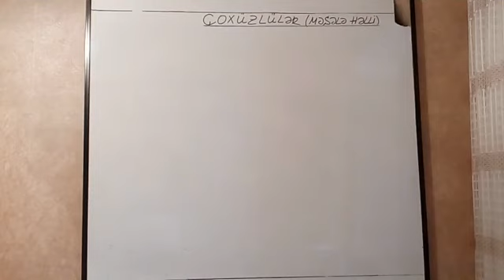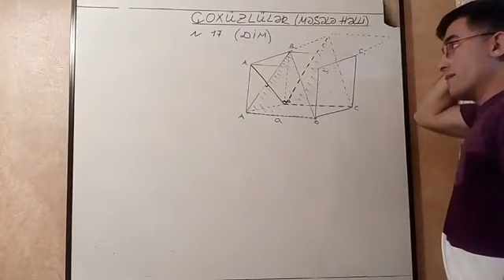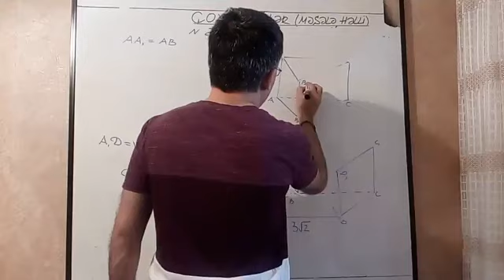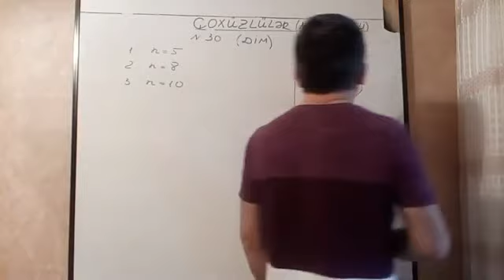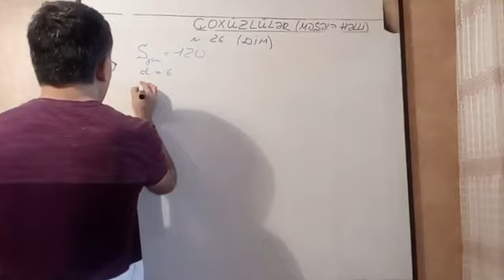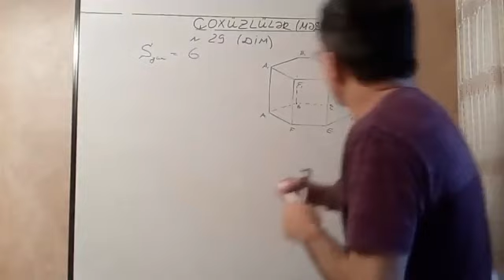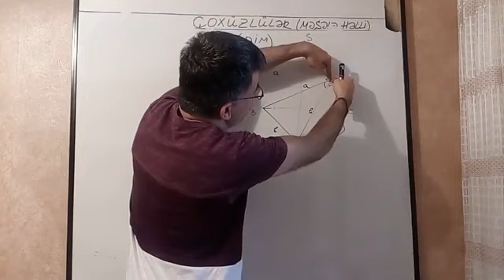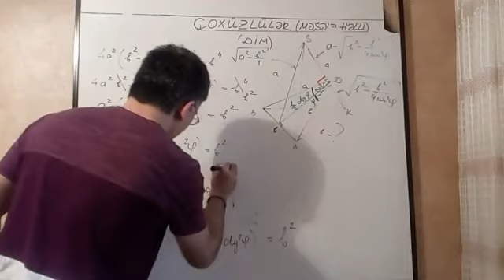Məsələ həlli (Çoxüzlülər , 1-ci hissə)